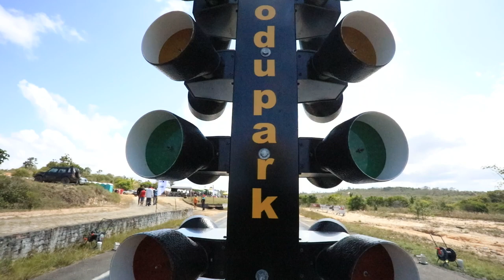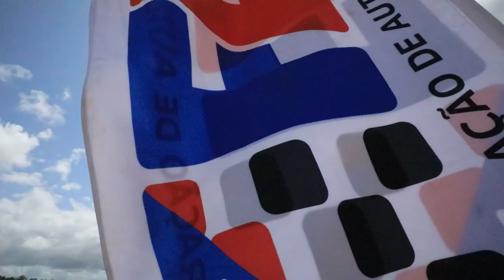CAMPEONATO BAIANO DE ARRANCADA 2023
Campeonato baiano de arrancada acontece no municipio de Camaçari - Ba, com carros disputando menor tempo em pista, com forte demonstração de técnicas e performance. Aonde pilotos se reúnem, acompanhado de suas famílias como opção de lazer e esporte.

Evento contou com Patrocínio do Governo do Estado da Bahia, programa esporte por toda parte.

Imagens: @luccianocruz